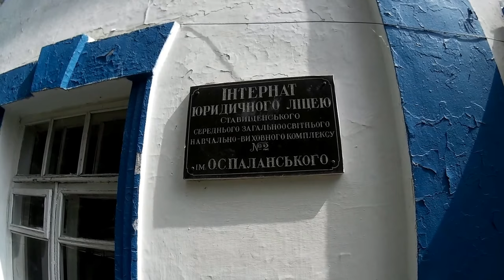Ставищенський НВК 2 ГУРТОЖИТОК ✡ Бет-Мідраш ✡ Історична відеоекскурсія ✡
✡ Відеоекскурсія гуртожитком Ставищенського НВК № 2 — колишньою будівлею Бет-Мідраш (בֵּית מִדְרָשׁ), де діяла синагога сквирських хасидів та школа для єврейських хлопчаків
Книга "Ставище у спогадах євреїв" (Ставище-Київ, 2017) доступна в Google Books